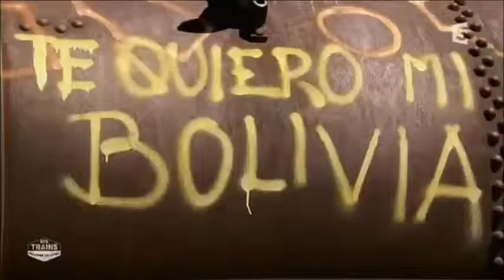Des trains pas comme les autres en Bobolivie ép.1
Ma série wehrmacht me coûtait trop cher en sodlats, alors je me lance dans la parodie